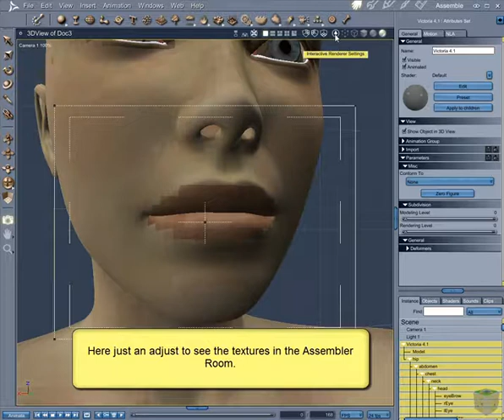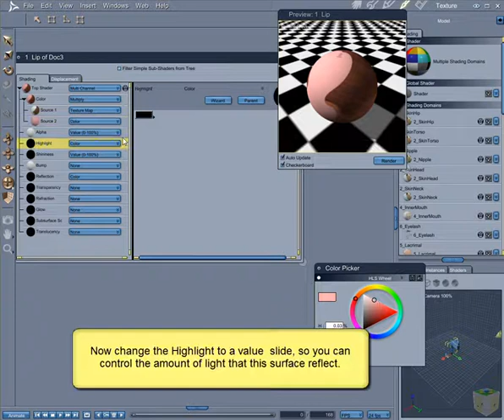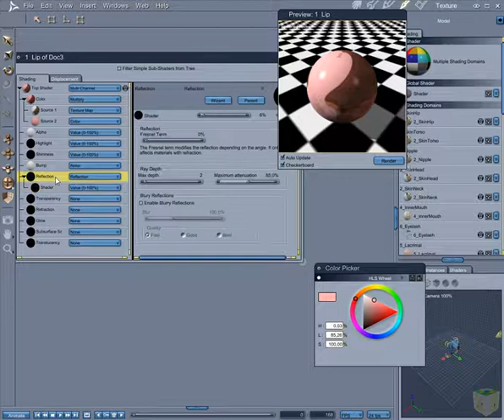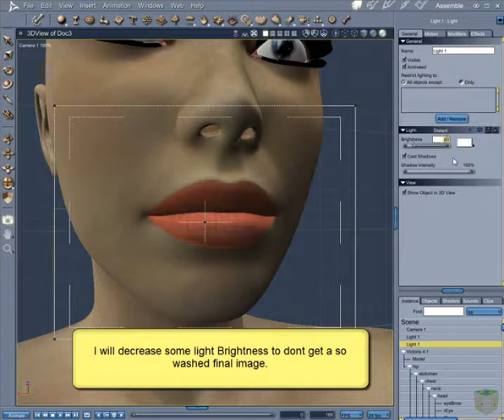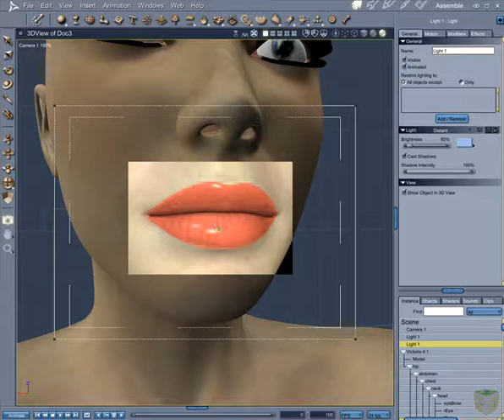Gloss effect in Carrara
Here some simple idea on how to create the gloss effect in the Vics lips, the same can be used to create other shine surfaces too